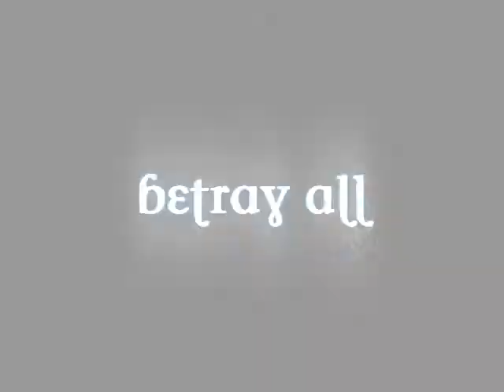Scorn: The Devil's Paycheck (Trailer)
Marni is one of twelve Virtues, but when her younger brother David is dying she goes against everything her parents ever taught her in order to save him. She summons a Devil and sells her soul in exchange for his life. Three years later her time is up and the only person that can help her just happens to be, in her opinion, an asshole. Gabriel likes fast cars, fast women, and fast money. So when Marni offers him over half a million dollars to save her soul he can't resist taking the job. Yet when his own demons start to catch up with him the task becomes more than paid work; suddenly they're fighting a war none of them knew existed.